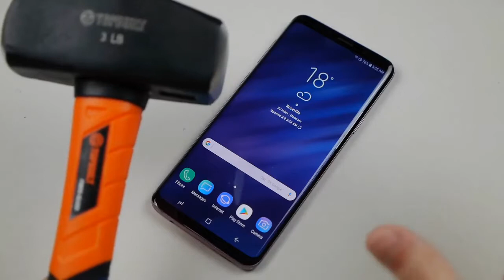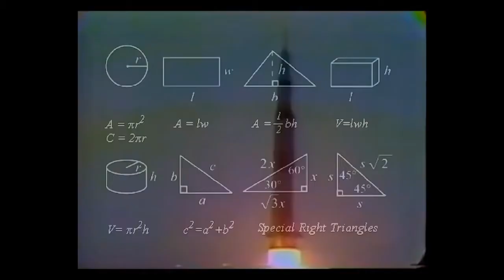Techrax and Other Tech Destruction Channel